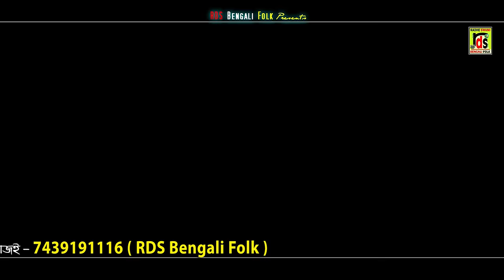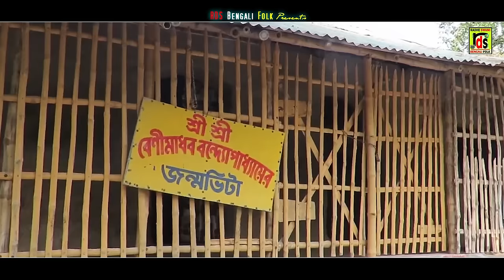OGO BABA LOKNATH | লোকনাথ বাবার গান | Tumi Baba Loknath | Mou Achariya | Devotional Songs | RDS Folk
Presenting You The New ( 2022 ) Song " Joy Baba Loknath " From The New Album " Joy Baba Loknath" By Rds Bangali Folk

* Song  -   Joy Joy Loknath

* Album   - Joy Joy Loknath

* Singer  -   Mou Achariya

* Lyrics  -     Judishthir Pottonayek (  Nayan )

* Tune  -    Santu Das

* Recording  -    Studio RS

* Music arranger  -    Santu Das

* Production Manager : Babu Das

* Camera : Babu Das

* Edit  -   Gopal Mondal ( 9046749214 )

* Language  -   Bengali,Bangla

* Label  -   Rds Bangali Folk

*dholok & tabla jaladhar baidya
*keyboard kartik mandal

TAGS:-.